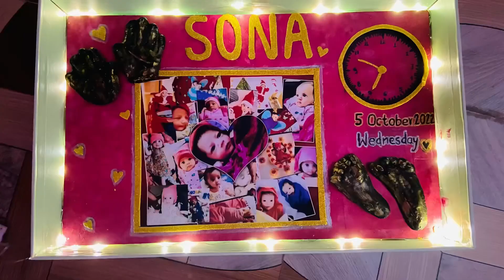DIY 3D baby hand and foot casting with wall putty